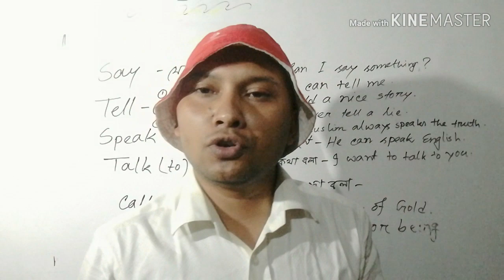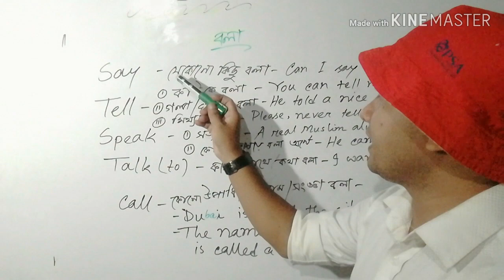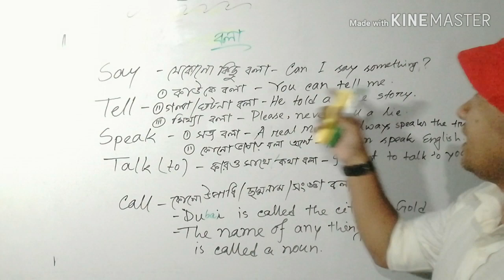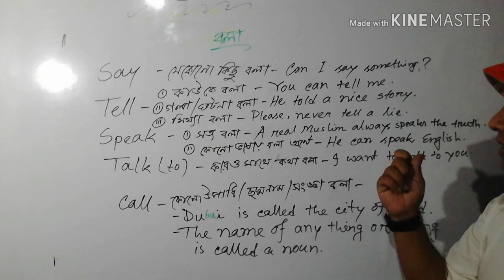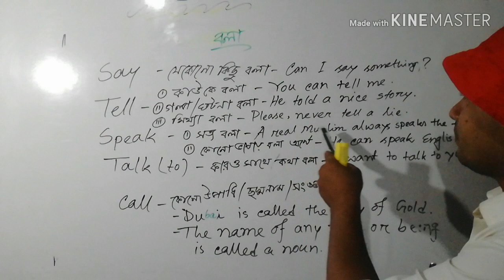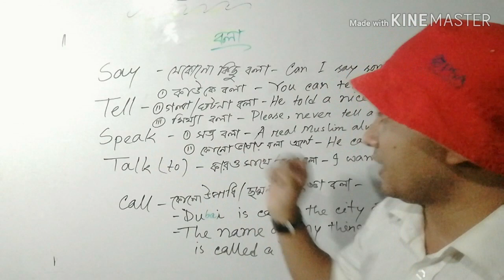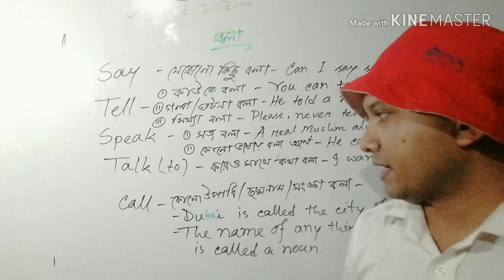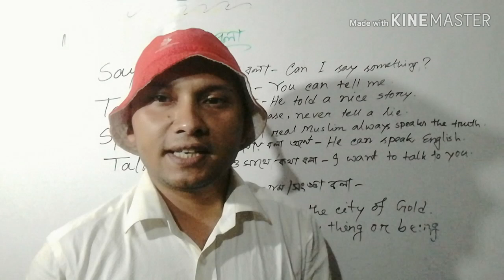বলা - সব বলা কিন্তু এক নয় 🤗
ইংরেজিতে অনেক শব্দ আছে যেগুলো আপাতদৃষ্টিতে মনে হয় একই অর্থের। কিন্তু না, শব্দ এক হলেও অর্থ যে সর্বত্র এক নয় - তা বুঝানোর একটি ছোট প্রয়াস।